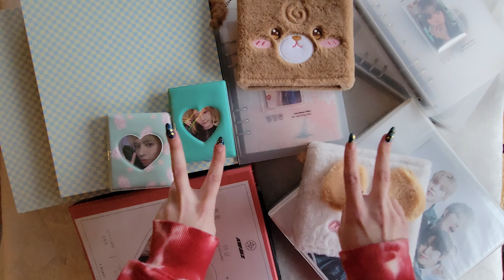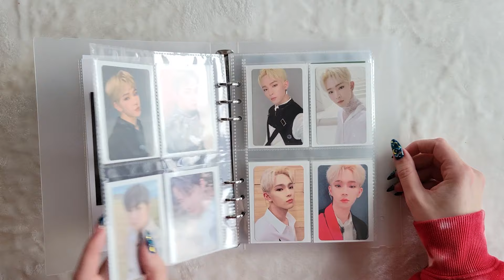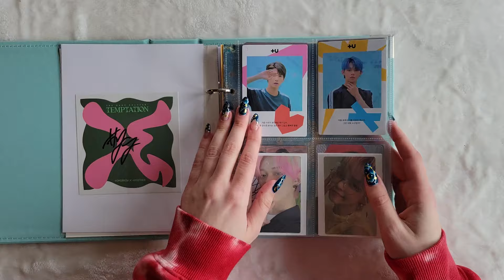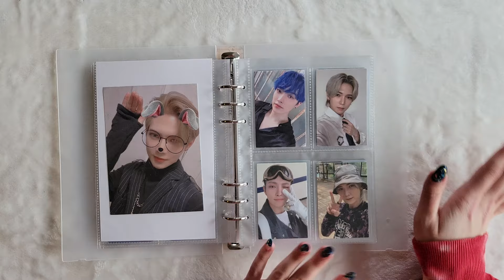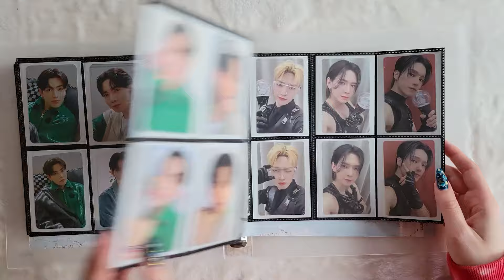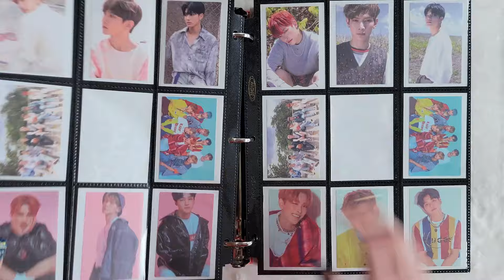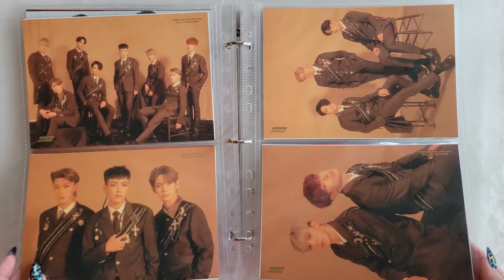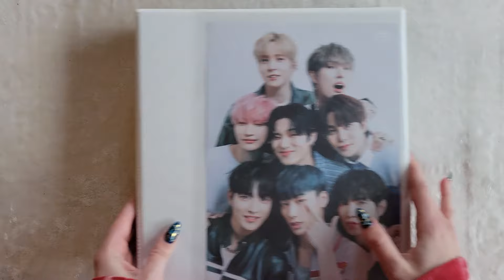2023 Year End Kpop Photocard Collection Update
Open me!

Making videos has been a nice outlet for me to talk about my hobbies and it's kinda cathartic ngl. Here's to 2024!

Let's be friends!

Timestamps:
00:00 Intro
00:51 Weeekly Monday Collect Book
01:38 TXT Taehyun Collect Book
02:22 STAYC J Collect Book
03:27 Purple Kiss Rosie A5 Binder
04:34 Oneus Lead A5 Binder
06:48 Misc. A5 Binder
08:24 Dreamcatcher OT7 A4 Binder
10:37 ATEEZ Jongho Collect Book
11:21 ATEEZ HongSang A5 Binder
14:44 ATEEZ Bias Line (HJ/YS/WY) A5 Wide Binder
16:40 ATEEZ OT8 A4 Binders
19:24 ATEEZ Bias Line A4 Binder
23:29 ATEEZ Larger Inclusions A4 Binders
28:05 Outro